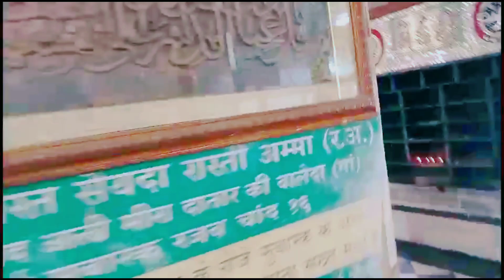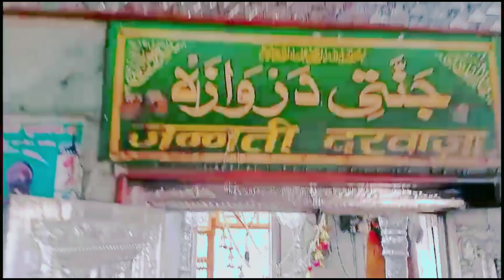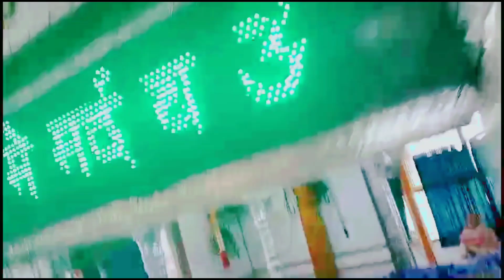SAIYADA RASTI AMMA | रास्ती अम्मा ऊर्ष मुबारक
ऊर्ष मुबारक 28 जनवरी
खादीम - लालुबापु

taufikbandizavlog